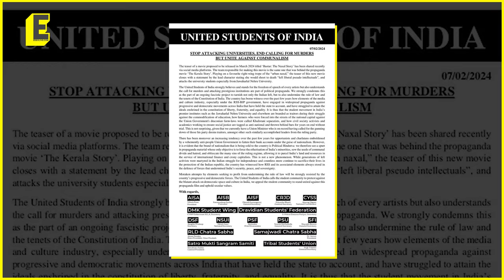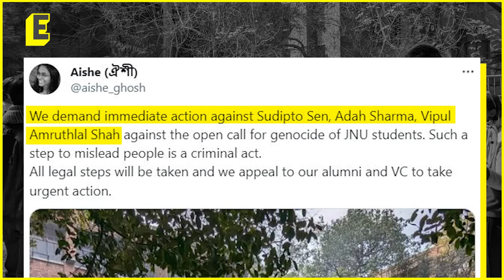Why are JNU students protesting against Vipul Shah's Bastar: The Naxal Movie?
Bastar: The Naxal Story is going to be released in March 2024.

The trailer shows a character played by Adah Sharma who can be seen criticising students from JNU for allegedly ‘celebrating’ the killing of the Central Reserve Police Force (CRPF) policemen in the Dantewada Maoist attack in 2010.

Here's what a student leader has to say.

Report: Saumyangi Yadav
Anchor: Lovely Majumdar
Edit: Immayabharathi K